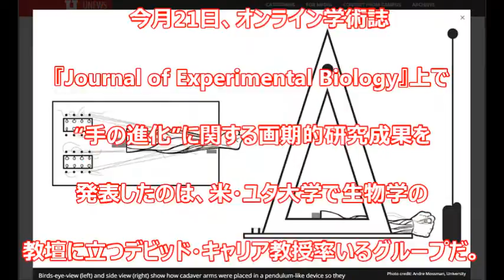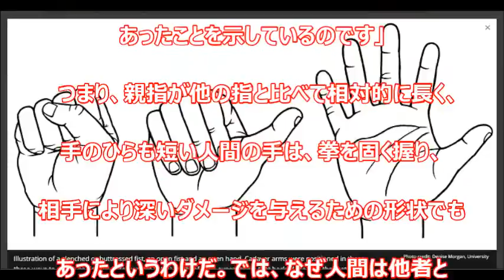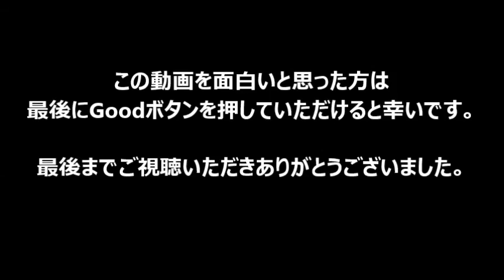【衝撃の事実】人間の手は、他人を殴るために進化した!!（最新研究）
私たちは、地球上に生息するどの動物よりも器用な手を持っている。人間に近い類人猿と比べても、親指が他の指と比べて相対的に長く、手のひらも短いため、指先どうしをくっつけることでモノをしっかりと掴める。この便利な手と知性によって道具を扱えるようになり、文明の創造や科学技術の発展が成し遂げられた。つまり、私たちの手とは、道具を器用に扱えるように進化してきたもの――というのが、これまでの常識だった。

　しかし最新の研究によって、人間の手の進化には、知られざるもうひとつの背景があったことが判明したようだ。道具のほかに、一体何が私たちの手を現在の形に変えたのか？ 早速、詳細についてお伝えしよう。

■死者の腕を使ったヤバすぎる実験で……!!

　今月21日、オンライン学術誌『Journal of Experimental Biology』上で“手の進化”に関する画期的研究成果を発表したのは、米・ユタ大学で生物学の教壇に立つデビッド・キャリア教授率いるグループだ。今回の研究でキャリア教授が検証を試みたこと、それは「私たちの手が、道具を器用に扱うためだけではなく、より強力なパンチを繰り出すために進化してきた」という生物学者たちの間でも意見が割れる仮説だった。

　そこでキャリア教授が構想したのは、常人には思いつかないほどホラーな実験だ。なんと教授は、死んだ男性9人から腕を入手し、それぞれを（親指が人差し指と中指に重なる）固く握った拳、（親指が外側を向いた）緩く握った拳、そして平手の状態にしてから、衝撃力を測定することができる特製装置に打ちつけたのだ。ラボでは、死者の腕を振り子のように用いてパンチやビンタを数百回繰り出す実験が、日夜続けられたという。

関連動画

【衝撃】ヒトラーのキンタマは1つだった!! 刑務所のカルテで、片玉伝説が史実だと判明！

【衝撃映像】プロの写真家が徹底検証！ ロシアで激写された不気味な宇宙人写真、超衝撃の結末が…！

【衝撃】フジテレビ、“ヤラセ”問題めぐる訴訟でいよいよ崖っぷち？　衝撃の展開

【衝撃映像】伝説のUMA「ジャージー・デビル」出現!! 200年間追い求めてきた衝撃の姿がそこに！

実際に起きた、凶悪事件、事故、衝撃系等の物を基本的にアップしています。

 中には、グロテスクな物やショッキングな物もありますので、ご注意下さい！！

また、何かご意見、ご感想があれば、お気軽にコメント下さい！！